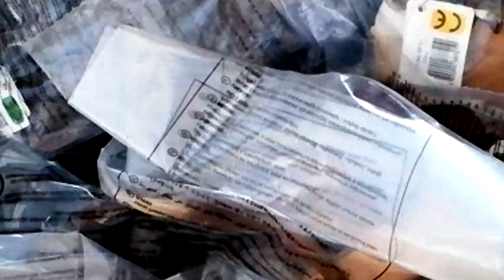Unwrapping CollectA animal figurines 😍 Part 1/2